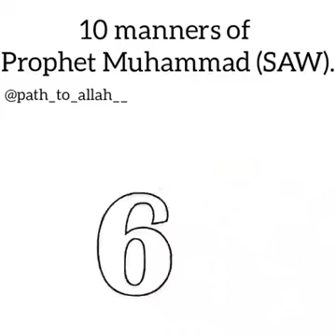10 Manners Of Prophet Muhammed SallAllahu Walaihiwasallam